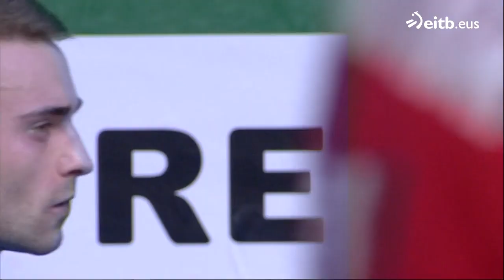PILOTA (2023-10-08). Lau t' erdiko Txapelketa: Urrutikoetxea-Salaberria eta Elezkano II-Peña II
Tolosako Beotibar pilotalekutik:

-Urrutikoetxea-Salaberria
-Elezkano II-Peña II